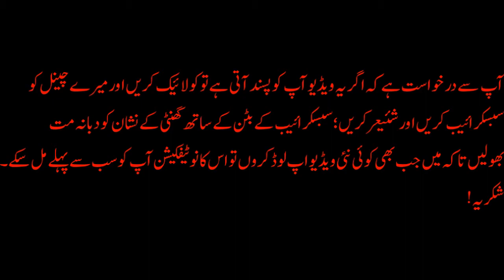karone kita satiya nass | what is karona | JMS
karone kita satiya nas, bagir imtihan tu bchey pass karone kita satiya nas

My channel  JAVA MASTER SYSTEM TECHNOLOGY will also be able to see the video, entertainment videos based on culture, and COMPUTER TECHNOLOGY and social problems.